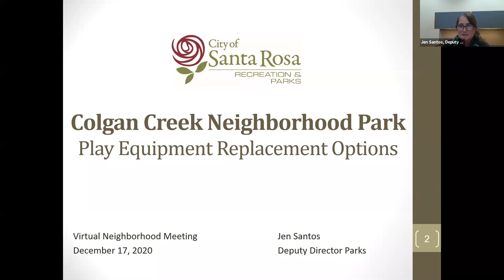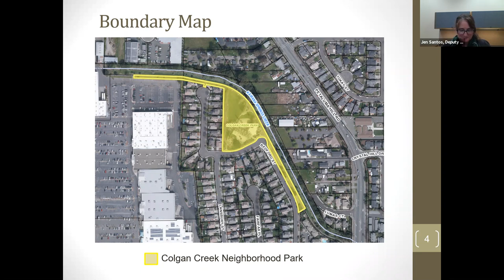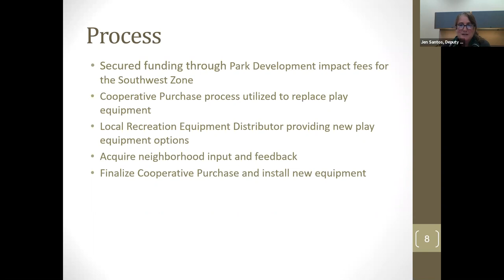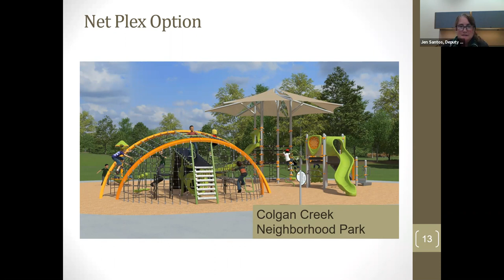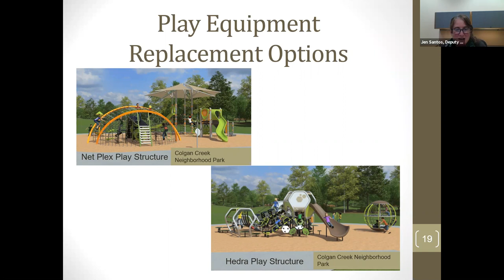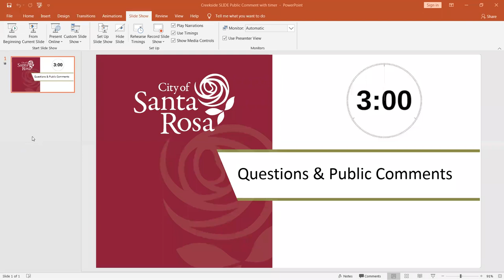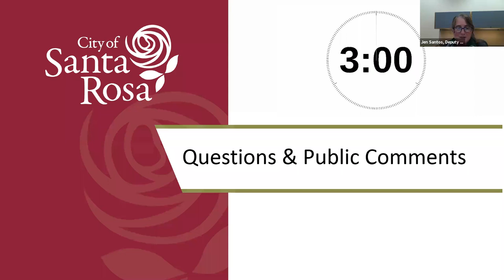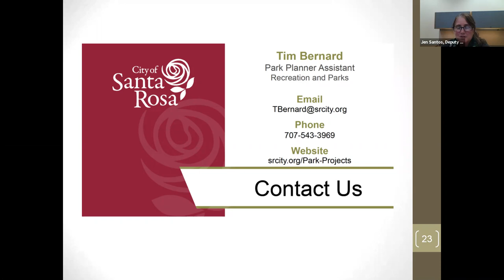Dec. 17, 2020 Colgan Creek Park meeting